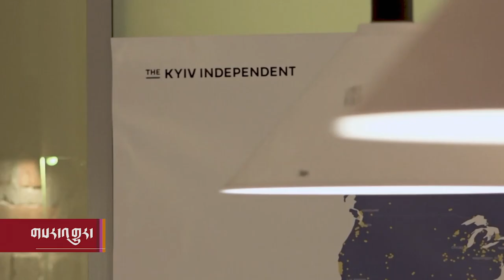Ukrainians Bracing for Prospect of Prolonged War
ཡུག་ཀེ་རེན་མི་དམངས་ཀྱིས་དམག་ཡུན་རིང་རྒྱག་རྒྱུར་གྲ་སྒྲིག
ཨུ་རུ་སུས་ཡུག་ཀེ་རེན་ལ་དམག་གི་བཙན་འཛུལ་བྱས་ནས་ལོ་གཉིས་འཁོར་ཡོད་པ་དང་བསྟུན། དེང་སང་ཡུག་ཀེ་རེན་ཤར་རྒྱུད་དུ་འཐབ་འཛིང་འཁྲུག་པོ་ཆགས་ནས་ཉིན་ལྟར་གཏོར་རྒོལ་ཚབས་ཆེན་ཐེབས་ཀྱི་ཡོད་སྟབས། ཡུག་ཀེ་རེན་མི་དམངས་ཚོས་དམག་དོན་དང་ནོར་སྲིད་ཐད་ནས་རྒྱབ་སྐྱོར་ཡོང་ཐབས་ཀྱི་འབོད་སྐུལ་ཤུགས་ཆེ་བྱེད་བཞིན་ཡོད་ཀྱང་།  ཨ་རིའི་གྲོས་ཚོགས་ཀྱིས་ཡུག་ཀེ་རེན་སྐོར་གྱི་རོགས་སྐྱོར་ཁྲིམས་འཆར་དེ་ཕར་འགྱངས་གནང་ཡོད་པ་སོགས་ཀྱི་སྐོར་ཚེ་རིང་དབང་མོས་སྙན་སྒྲོན་ཞུས་ཡོད།
Entering the third year of Russia's full-scale invasion, Ukrainians say that with intense fighting on the eastern front and daily shelling across the country, they are in dire need of global military and financial support. Meanwhile, the U.S. Congress is holding up much needed aid. VOA’s Eastern Europe Bureau Chief Myroslava Gongadze reports from Kyiv.